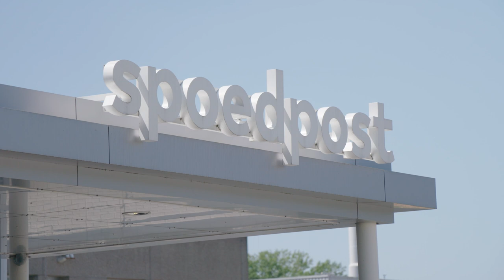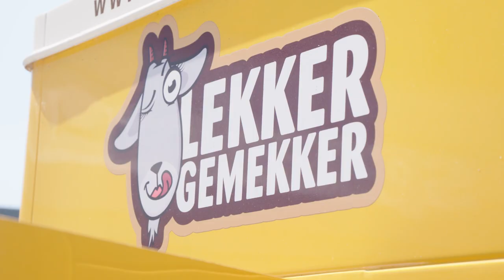Kevin Brouwer verrast de helden van HAP Oost-Brabant - SBS6 De Helden van de Zorg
Onze helden verdienen aandacht en bloemen. In De Helden van Nu zetten Nance en Kevin helden door heel Nederland in het zonnetje. Ze krijgen daar bij liefdevolle hulp van bekende gezichten als Edsilia Rombley, Fajah Lourens, Willeke Alberti, Karin Bloemen en Berget Lewis.